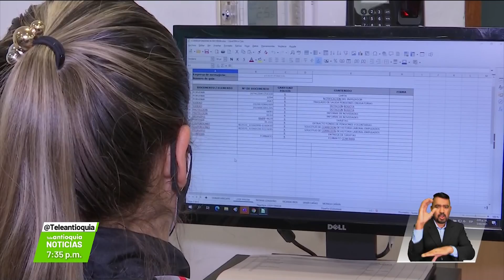Becas para el desarrollo de habilidades digitales en jóvenes - Teleantioquia Noticias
El Gobierno Nacional informó que adelanta varias estrategias para mejorar el tejido empresarial nacional. También anunció la entrega de becas tecnológicas para los jóvenes colombianos.